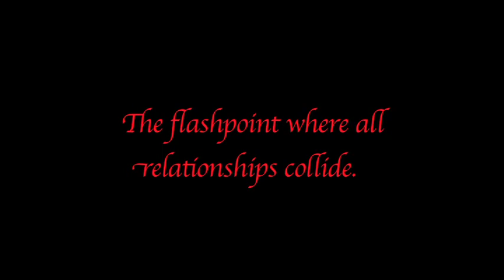LOVE & CONTEMPT - TV Show - Official Trailer 2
Love & Contempt is a satirical dark comedy-drama written and directed by George Elian. It's based on the premise that men and women are fundamentally incompatible by nature. It addresses the question: Does that conflict fuel the passion in most relationships? You decide!
Original cast includes: Bruce Kaye, Alex Pepperman, Wesley Curtis, Cheryl Johnston, Katlin Monte, Jesikah Murray. This show is a spin-off of the play "Love & Contempt" also witten and directed by George Elian which had a sold out run at the Cherry Lane Theatre in New York City. This featured Episode One TV Pilot Trailer is the prelude to a 12 episode first season.